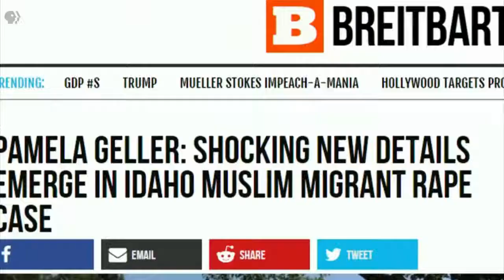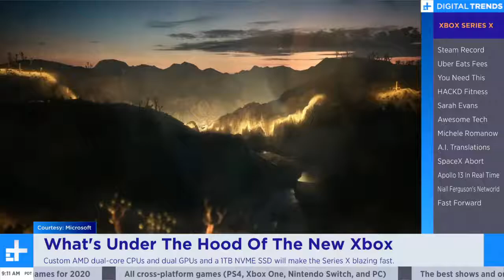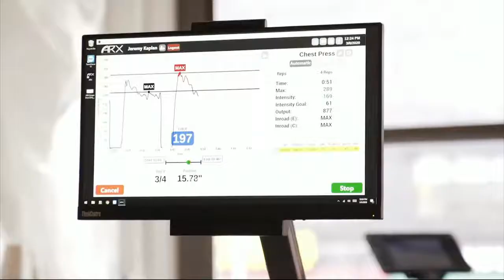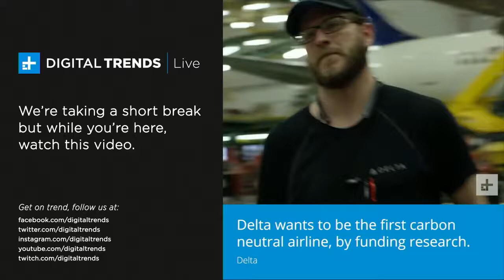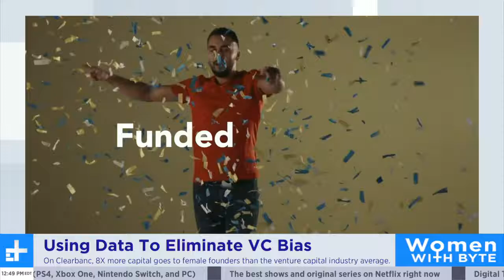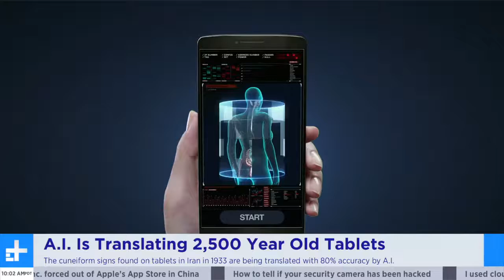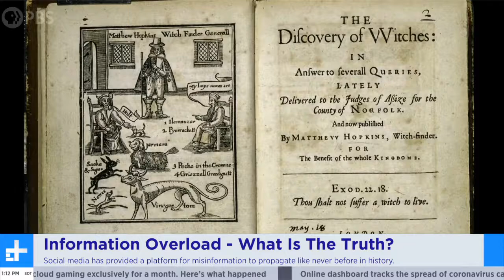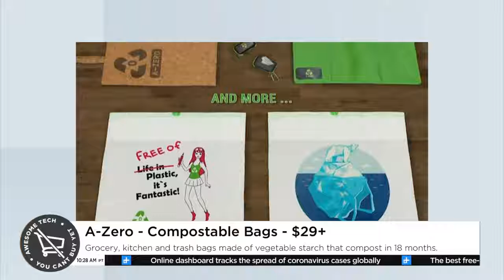Free Zoom & Uber Eats Delivery + More Xbox Series X Specs | Digital Trends Live 3.16.20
On Digital Trends Live today: Schools across the country are shutting down due to the Coronavirus - online education is going mainstream; Alphabet's Verily COVID-19 testing information website; Microsoft released more information on the Series X console - with dual-core AMD CPUs and dual GPUs and an NVME SSD, it's going to be really fast; Steam hit a record over the weekend with 24 million concurrent users - likely to climb with more people staying at home; Uber Eats waives its delivery fees as restaurants are shutting down dining rooms in favor of take-out and delivery only; EIC Jeremy Kaplan hits up HACKD Fitness in NYC and how it's cutting workout times in half; Sarah Evans and the COVID-19 impact on small businesses; Awesome Tech You Can't Buy Yet - with a eBike that folds, biodegradable bags and a foldable Kayak; Michele Romanow and how female founders are fairing; PBS's Niall Ferguson's Networld; How an A.I. is being used to translate ancient tablets; Apollo 13 50th anniversary website.